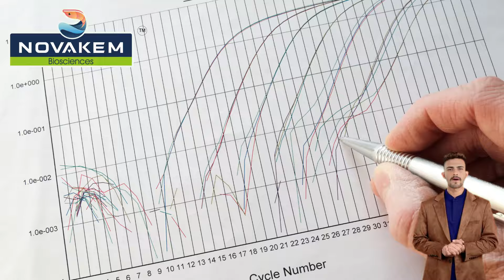సాయిల్ ట్రీట్మెంట్ ఇచ్చిన తర్వాత కూడా EHP PCR +Ve రావడానికి కారణమేమిటి?